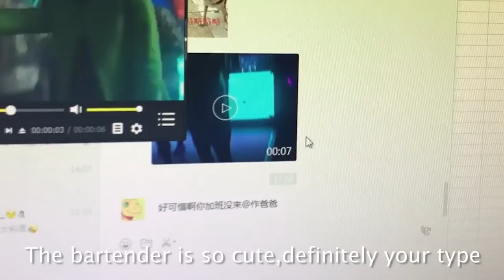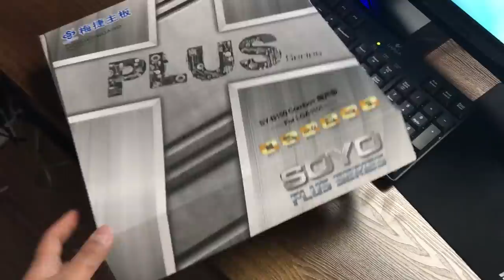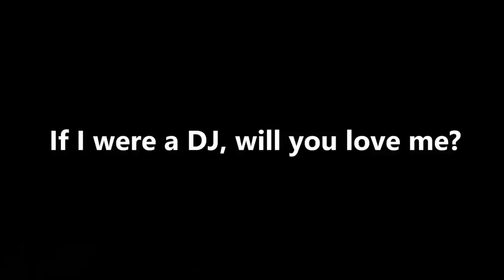E03 Turn Your Office into Night Club?! SOOOO Fuuuuuun! |Ms Do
You and your friends will go clubbing, and suddenly you are asked to work overtime. What would you do? My advice is to turn your office into night club and have fun with you colleagues!